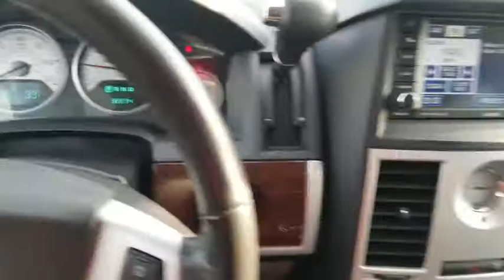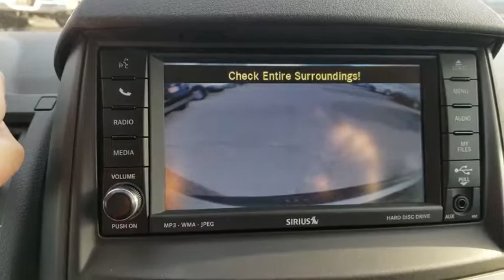2010 Chrysler Town & Country Near Latham | Lia CJDR Colonie T7275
Bright Silver Metallic Clearcoat U 2010 Chrysler Town & Country available in Albany, New York near Latham at

Recent Arrival!brbrBright Silver Metallic 2010 Chrysler Town & Country Touring Plus 3.8L V6 OHV 6-Speed Automatic FWDbrbrOdometer is 87078 miles below market average!brbrbrNo Reasonable Offer will be Refused! Start Deal Now!! Looking to Buy a Vehicle were Looking to Sell you a Vehicle its that Easy Hassle-Free at LIA CHRYSLER JEEP DODGE RAM!! Just gave it a try. Don't wait another minute... call our Personal Sales Direct Line Now to Secure this Low Price!brbrAt Lia Chrysler Jeep Dodge RAM, our primary goal is to assist you in a courteous and professional manner to ensure your car buying experience is a memorable & enjoyable one. With over 34 years of selling and servicing new and used cars to Albany, NY as well as residents from the Schenectady, Latham, Troy, Colonie and Saratoga Springs areas, the Lia Auto Group's staff strives to achieve excellence in customer service and satisfaction.